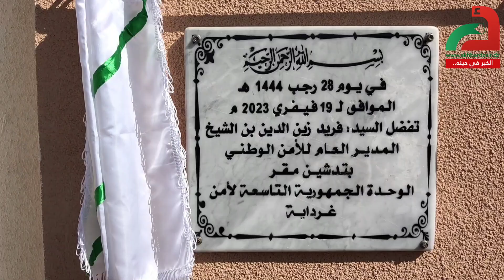فريد بن شيخ في زيارة عمل وتفقد للمصالح العملياتية بغرداية